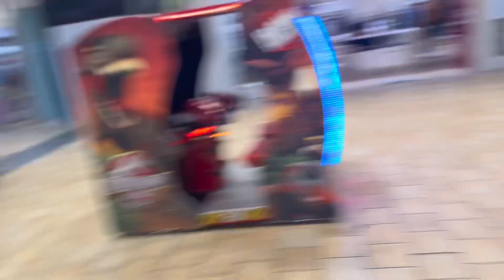Using Fart Spray as Purel Prank!**Happy birthday to me**😭💩